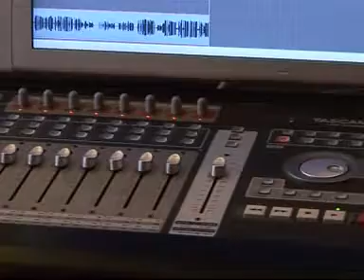"Майн бобэ Блюмэ" ("Моя бабушка Блюма") – Екатерина Юдичева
Проект "Песни композитора Владимира Хвойницкого"

"Майн бобэ Блюмэ" ( "Моя бабушка Блюма" )
музыка Владимира Хвойницкого
слова Леонида Коваля
исполняет Екатерина Юдичева

Музыкальный продюсерский центр ANTEX Фонда композитора Владимира Хвойницкого г.Рига, Латвия

- написание оригинальной музыки на тексты заказчика с их доработкой
- написание текстов на музыкальную идею заказчика
- создание аранжировок в разных музыкальных стилях
- запись и профессиональная обработка вокала
- услуги бэк-вокалистов и сессионных музыкантов
- разработка оригинальных идей и создание видеоклипов разного бюджета
- дистанционная обработка вокала и создание дистанционных видеоклипов

Канал студии звукозаписи ANTEX в YOUTUBe -    / @muzpodarok

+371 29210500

В студии звукозаписи ANTEX всегда Вам рады!